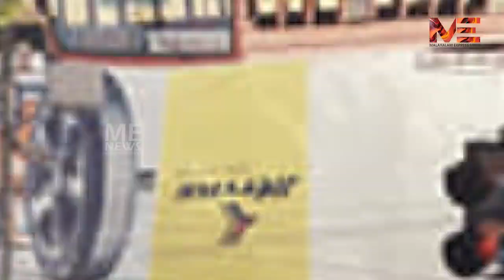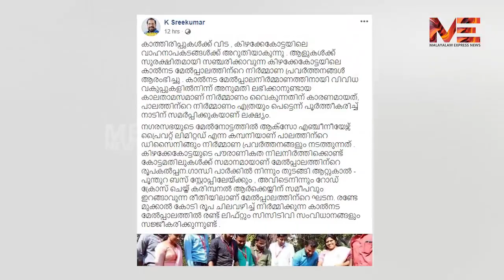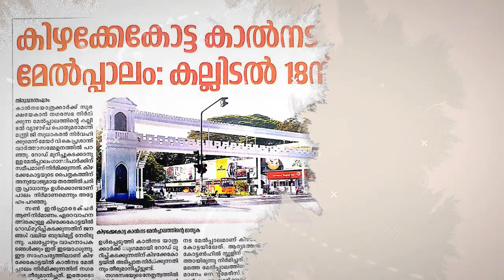തെരഞ്ഞെടുപ്പ് മുന്നിൽ കണ്ട് തറക്കല്ലിടീൽ മാമാങ്കം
മന്ത്രി ഇട്ട കല്ല് മാറ്റി മേയർ പുതിയ കല്ലിട്ടു